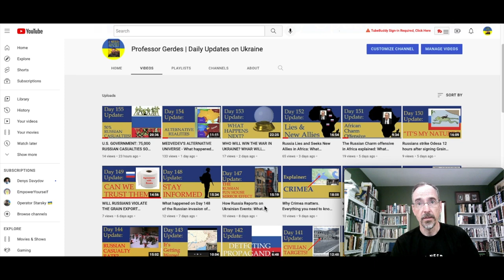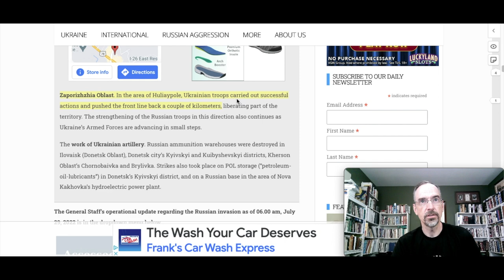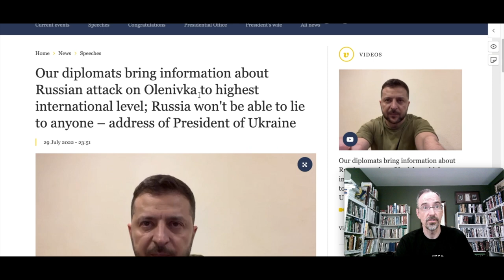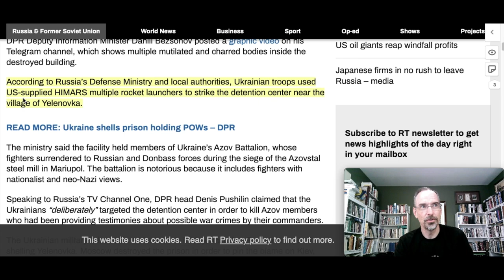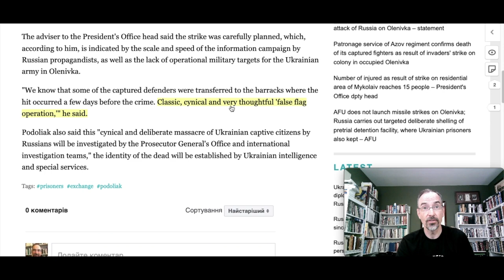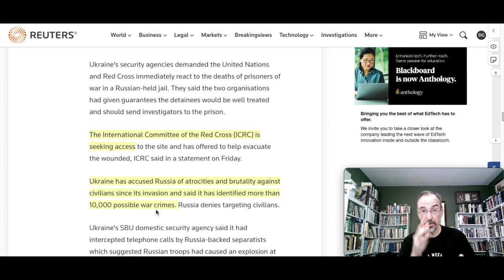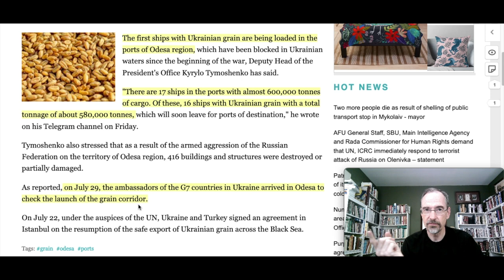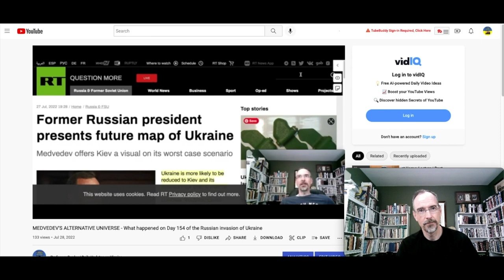Castration of a POW and Killing Prisoners. What happened on Day 156: the Russian invasion of Ukraine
This video talks about what happened today during the Russian invasion of Ukraine.
Video surfaced today of a Russian soldier castrating a Ukrainian prisoner of war. Meanwhile, do Ukrainians and Russians accuse each other of blowing up a prison were Azov fighters were held.